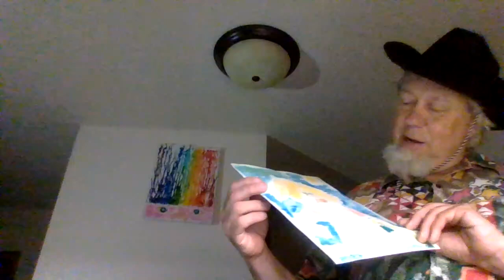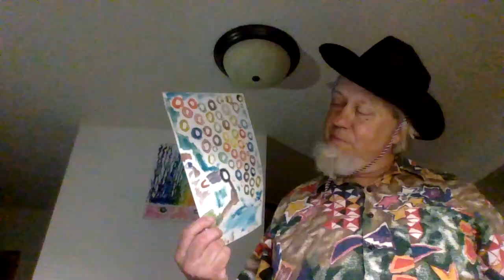Hi, I'm Art Paul Schlosser